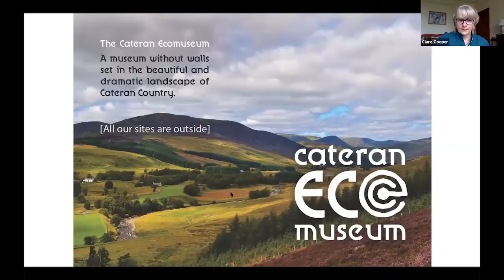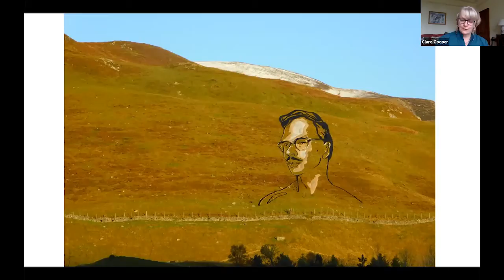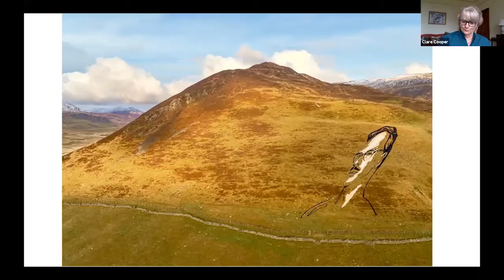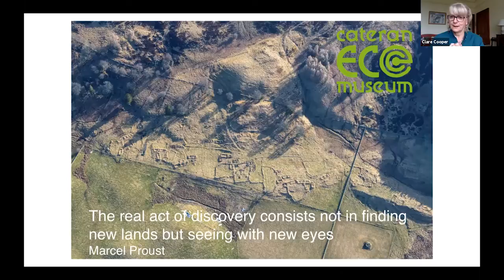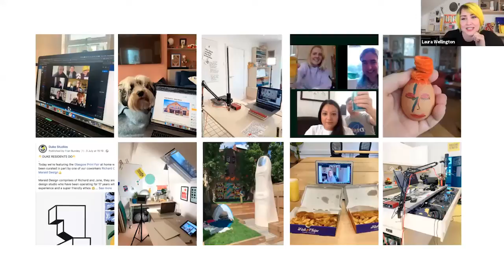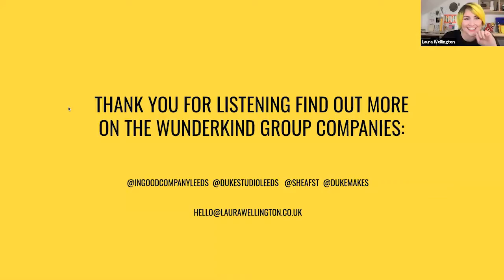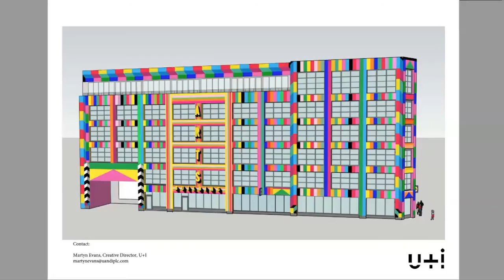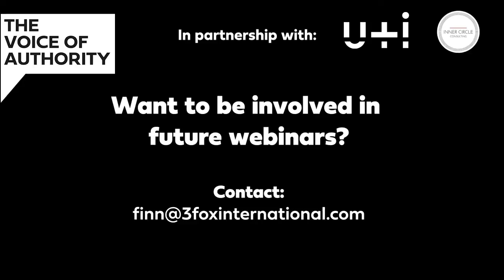TVoA webinar: what does the movement of arts outdoors mean for development and placemaking?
How are places accommodating the movement of arts outdoors, in response to lockdown? How will outdoor consumption of culture evolve if social distancing endures? How is this changing artistic performance and presentation, and how people have new cultural experiences? Will there be a substantial shift in the way places are designed for and shaped by outdoor arts? What are the implications for community resilience?

Speakers:
Clare Cooper, Founder and director, The Cateran Ecomuseum
Martyn Evans, Creative director, U+I
Chris Murray, Director, Core Cities UK
Rebekah Polding, Head of cultural services development, London borough of Enfield
Laura Wellington, Co-founder, The Wunderkind Group